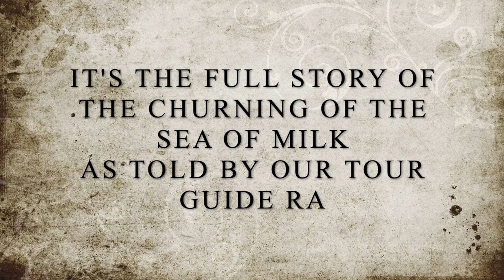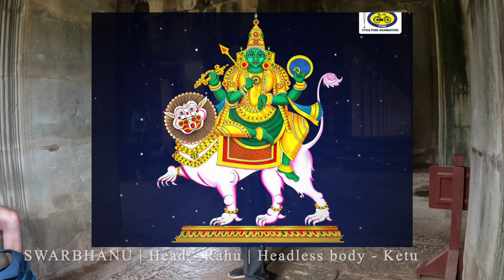The Churning of the Sea of Milk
This is the full story as told to us by our guide. I enjoyed listening to it so thought I would share it with you. It was too long to add to Angkor Wat vlog so I have included it as a stand alone video. Please watch the Angkor Wat full day tour

The churning of the sea of milk is a significant episode in Hindu mythology, particularly within the Puranas. It tells of a time when the gods (Devas) and demons (Asuras) united to obtain the nectar of immortality (Amrita) from the cosmic ocean of milk. The story begins with the Devas losing their strength and power due to a curse by the sage Durvasa. In desperation, they seek help from Vishnu, who advises them to churn the ocean to obtain Amrita.

Both Devas and Asuras agree to the task, using Mount Mandara as the churning rod and the serpent Vasuki as the rope. Vishnu incarnates as a tortoise, Kurma, to support the mountain on his back, preventing it from sinking. The churning process begins, and numerous treasures and beings emerge from the ocean, including the deadly poison Halahala, which Shiva consumes to save the universe, turning his throat blue.

Finally, Dhanvantari, the divine physician, appears with the pot of Amrita. A fierce battle ensues as both Devas and Asuras struggle to gain possession of the nectar. Vishnu, in the guise of the enchanting Mohini, distracts the Asuras and distributes the Amrita to the Devas, ensuring their victory and immortality. This story symbolizes the eternal struggle between good and evil and the collaborative effort required to achieve great rewards.